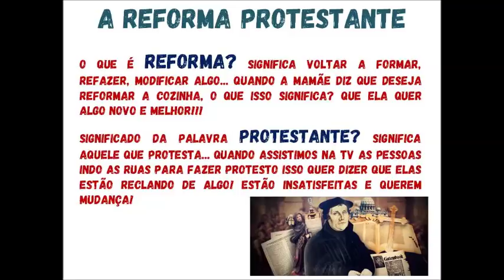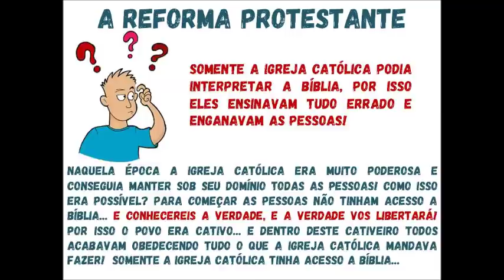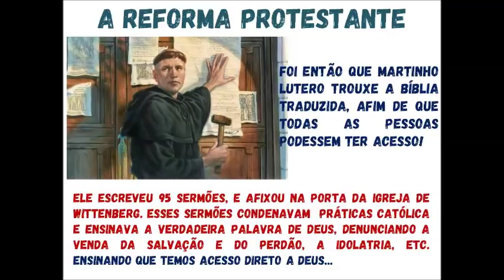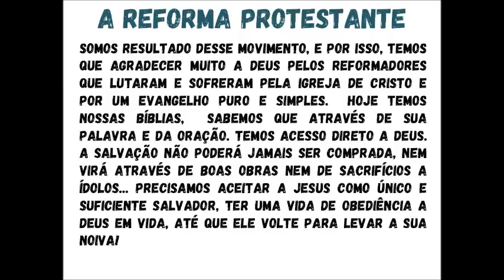REFORMA PROTESTANTE PARA CRIANÇAS | Martinho Lutero: O Pai do Protestantismo (Material na descrição)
Os Slides e PDF desta pregação está disponível gratuitamente em nosso Blog!!! Para encontrar o material vá na ferramenta de pesquisa e digite o nome do material que procura. É super simples e fácil 🙌🏻❤️ Caso não consiga encontrar faça contato pelo nosso WhatsApp que a gente te dá um suporte... 😉